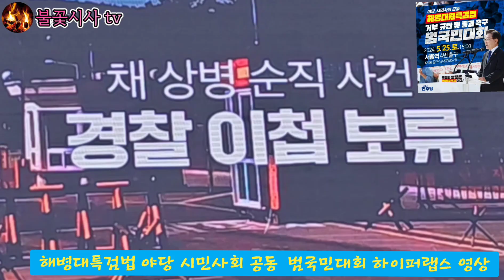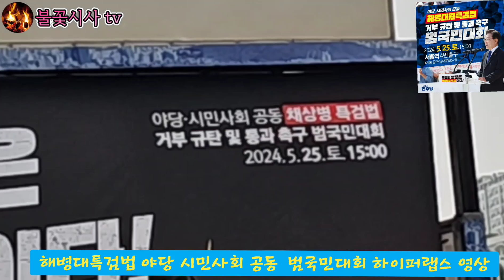해병대특검법 범국민대회 하이퍼랩스영상~불꽃시사tv